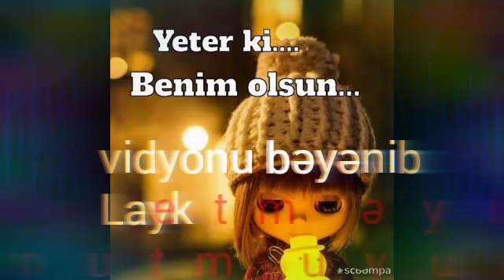Sən mənim həyatımdın səni sevirdim ama indi